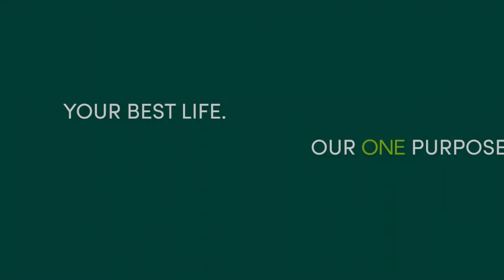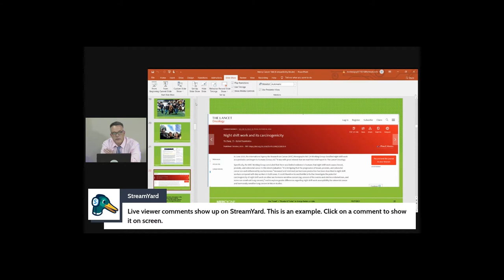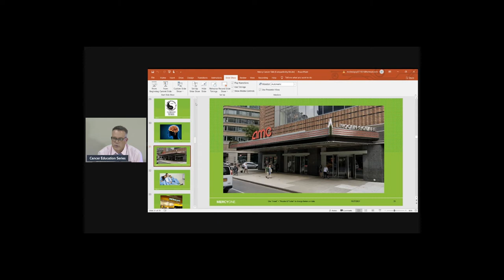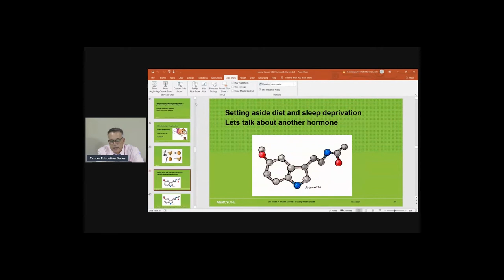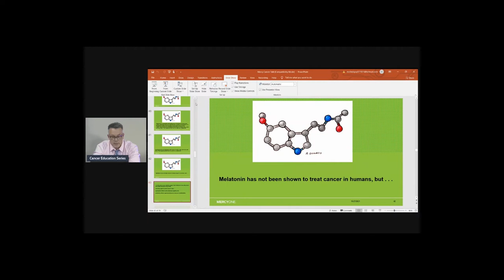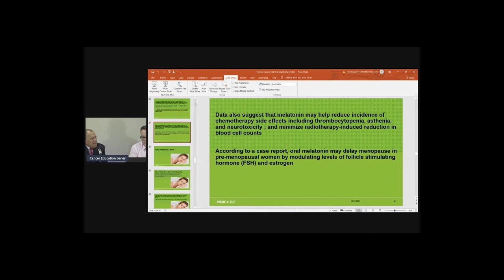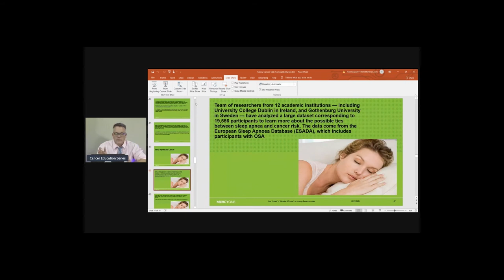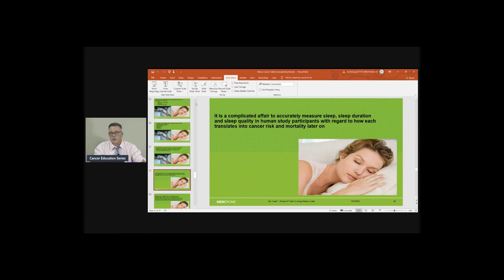Cancer Education Series: Sleep and Cancer - 10/27/21